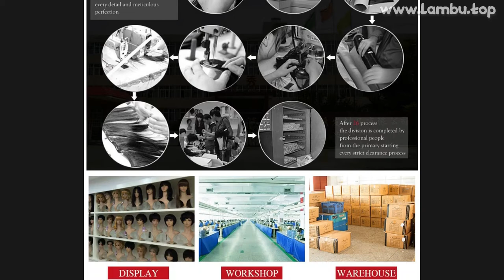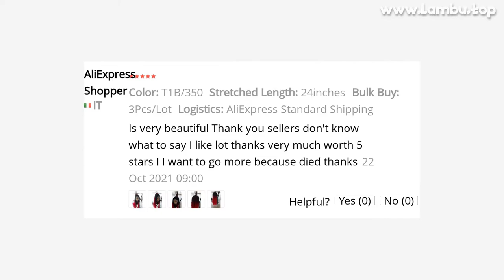🔥 [ ON SALE ] 30 ROOTS SYNTHETIC TWIST HAIR EXTENSIONS CROCHET HAIR BRAIDS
00:00 Intro
00:10 Presentation
00:01:05 User photos & reviews (from site)
00:01:25 Fin 🙏

30 ROOTS SYNTHETIC TWIST HAIR EXTENSIONS CROCHET HAIR BRAIDS SENEGALESE OMBRE BRAIDING HAIR CROCHET BRAID HAIR BOX BRAIDS

PRODUCT STARS ⭐: 4.9/5
STORE NAME: ALITA HAIR STORE
STORE RATING: 96.5%/100%

Buyer Questions  Answers ‎(8)‎The weight of one package? How many PCs per pack?Per pack 30 PCs

View MoreThe braid is braided in the braid or harness?Harness

View MoreOn adult head as package willHow many packs do you need per adult?Girls, how many packs do I need to take?12

289 REVIEWS AND USER RATINGS FROM AMAZON, ALIEXPRESS AND OTHER ONLINE SHOPS & CATALOGS!
THIS IS BEST ALTERNATIVE FOR HAIR HUMAN BUT CHEAP (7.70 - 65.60) LOOK CLOSER AT THIS

 PRODUCT!
TOP OF

 CATEGORY!